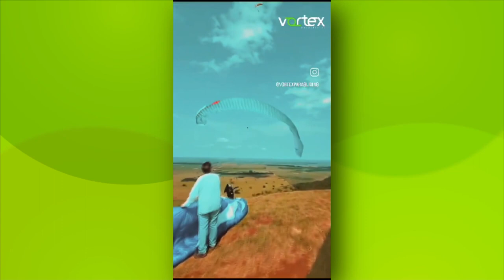TVE Esportes - 07/11/2023